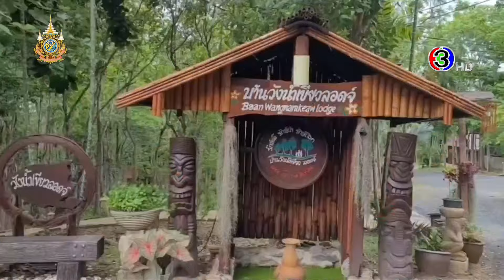ข่าวนอกลู่ 7 มิ.ย. 67 - กลัวน้องตกใจ! ฟาร์มเมืองคอน เปิดเพลงให้แกะฟัง ช่วยผ่อนคลาย กินง่าย ถ่ายคล่อง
ข่าวนอกลู่ 7 มิ.ย. 67

- กลัวน้องตกใจ! ฟาร์มเมืองคอน เปิดเพลงให้แกะฟัง ช่วยผ่อนคลาย กินง่าย ถ่ายคล่อง
- เจ้าของฟาร์มเผยเคล็ดลับ เปิดเพลงเพื่อชีวิต ช่วยนกกระทาออกไข่ใหญ่ ปริมาณเยอะ
- โลว์ซีซันก็ยังฮิต! ที่พัก 'วังน้ำเขียว' จัดโปรเด็ดลดราคา แถมบุฟเฟต์ทุเรียนฟรีไม่อั้น
- หวานชื่น! 2 สาวชาว 'อาร์เมเนีย' จัดพิธีวิวาห์กลางเมือง แสดงออกเชิงสัญลักษณ์หนุน LGBTQ+

อ่านข่าวเพิ่มเติมได้ที่